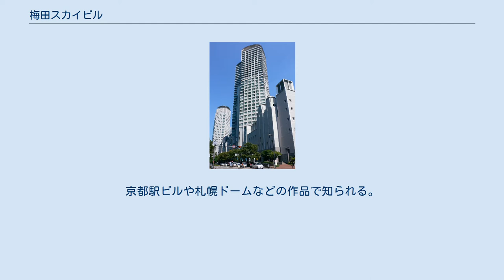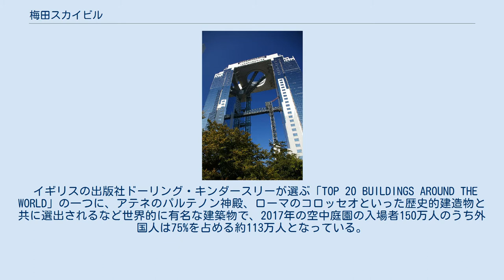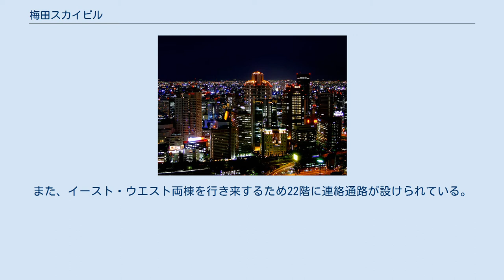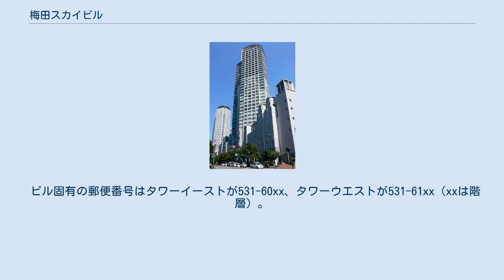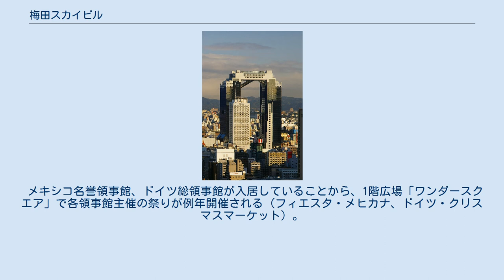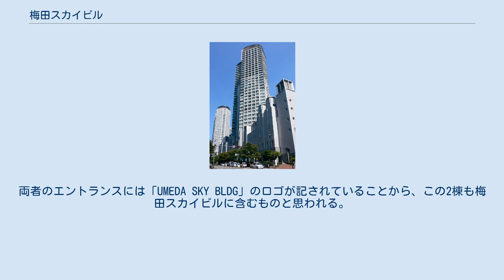梅田スカイビル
丸い穴のあいた屋外円形展望台（空中庭園）。
展望台用のシースルーエレベーターとシースルーエスカレーターが見える 夜景 梅田スカイビル（うめだスカイビル）は、1993年3月に完成した、大阪府大阪市北区大淀中の新梅田シティ内にある超高層ビルである。
高級ホテルのウェスティンホテル大阪と共に新梅田シティを構成している。
 地上40階・地下2階、高さ約173メートルの超高層ビルである。
設計は原広司。
京都駅ビルや札幌ドームなどの作品で知られる。
その独特の形状から大阪・梅田のランドマークとなっている。
 当地は旧梅田貨物駅に近いことからダイハツディーゼルや東芝などの工場、社屋が位置した。
1980年代、周辺地域の再開発が始まり、1990年2月に着工、1993年春に竣工した。
 イギリスの出版社ドーリング・キンダースリーが選ぶ「TOP 20 BUILDINGS AROUND THE WORLD」の一つに、アテネのパルテノン神殿、ローマのコロッセオといった歴史的建造物と共に選出されるなど世界的に有名な建築物で、2017年の空中庭園の入場者150万人のうち外国人は75%を占める約113万人となっている。
 タワーイースト（東棟）、タワーウエスト（西棟）の2棟で構成され、その頂部を連結するように円形の空中庭園展望台を設置した構造が特徴である。
これにより地震、風、振動への耐性が強化されている。
この空中庭園は地上で組み立ててからワイヤーロープでつり上げる「リフトアップ工法」で施工された。
また、イースト・ウエスト両棟を行き来するため22階に連絡通路が設けられている。
 ビル最上部の空中庭園展望台からは梅田の超高層ビル街を中心とした大阪の都心や淀川、遠景の山々を一望できる（有料）。
超高層ビルの展望台としては珍しく屋上に設置され、360度の視界と全天を風を感じながら眺められる展望台は観光スポットとして人気があり、開業15年目の2008年5月5日には入場者数が1,000万人を突破、2015年7月31日には1,500万人に到達した。
 梅田貨物駅跡地や梅田貨物線（東海道本線支線）により、大阪駅や梅田の繁華街とは断絶されているが、2024年のうめきた再開発の一部街開きにより、梅田の中心地や再開発エリアと接続される予定である。
 ビル固有の郵便番号はタワーイーストが531-60xx、タワーウエストが531-61xx（xxは階層）。
 建築主の積水ハウスがタワーイースト内に本社を置く。
外資系医薬品企業アストラゼネカの日本本社も入居していたが、現在は一部を残しグランフロント大阪へ移転した。
タワーウエストの上層階は、当地が旧本社工場敷地であったダイハツディーゼルと東芝関西支社をはじめとする東芝グループ企業の事務所が大半を占めている。
 タワーイーストには、シネ・リーブル梅田（3階）と梅田ガーデンシネマ（4階）の映画館2館があったが、2014年2月28日に梅田ガーデンシネマが閉館。
跡地はシネ・リーブル梅田の増床として、3・4階に跨る4スクリーンの映画館になった。
同・1階には2016年1月29日にマツダの直営ショールームである「マツダブランドスペース大阪」がオープンしている。
 メキシコ名誉領事館、ドイツ総領事館が入居していることから、1階広場「ワンダースクエア」で各領事館主催の祭りが例年開催される（フィエスタ・メヒカナ、ドイツ・クリスマスマーケット）。
地下1階は、昭和初期の町並みを再現した飲食店街「滝見小路」である。
 タワーイースト1階と屋外のバス駐車場にはWILLER GROUPのバスターミナル（2011年5月～2013年7月31日昼行分までは待合施設として設置・同年7月31日夜行分よりバスターミナルに昇格）「WILLERバスターミナル大阪梅田」が設置されており、同グループの高速バスや一般路線バスなどが乗り入れているほか、2013年7月31日には駐車場付近にバス利用者向けのカフェレストラン「WILLER EXPRESS CAFE」がオープンした。
一般のビル関係者も利用することができる。
 タワーイースト・タワーウエストに比べ目立たないが、タワーイーストの南には5階建てのガーデン・ファイブ（北棟）と、さらにその南に6階建てのガーデン・シックス（南棟）というオフィスビルもあ...